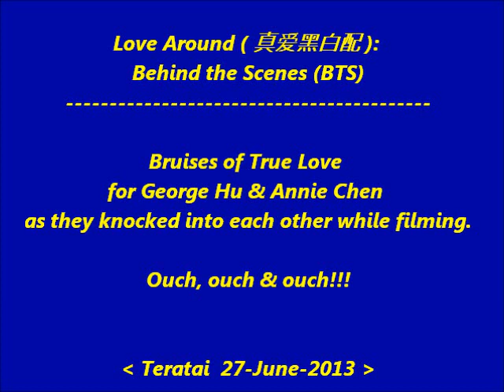Love Around: BTS - Ouch, Ouch & Ouch! Bruises of True Love for George Hu & Annie Chen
Love Around: Behind the Scenes. Ouch, ouch and ouch! Bruises of true love for George Hu Yu Wei and Annie Chen Ting Ni as they knocked into each other while filming.

Taiwanese series 'Love Around' (zhēn ài hēi bái pèi 真爱黑白配)
Featuring George Hú Yǔ Wēi ( 胡宇威 ) & Annie Chén Tíng Ní ( 陈庭妮 )